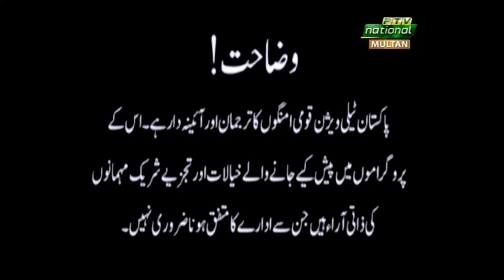PRIME TIME AFFAIRS || 17-02-24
HOST: MAHJABEEN AABID.
GUESTS: ALI HASHMI, ANEELA ASHRAF, MUHAMMAD TANVEER NANDLA.